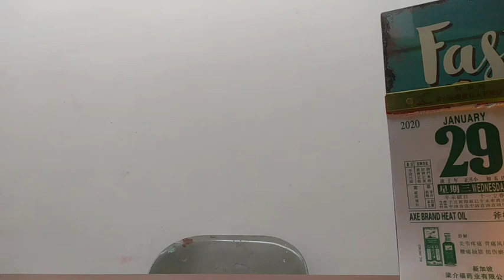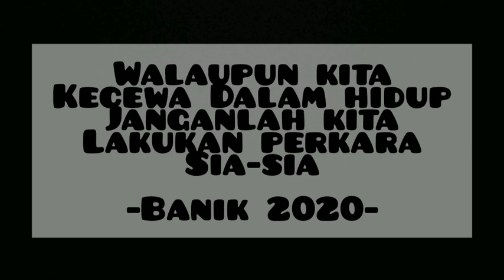Knp perlu minum petrol banik⛽| MIRINDA MIX PINEAPPLE PASSION REVIEW (28/366)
Hari nie banik nk buat review
Product dari mirinda
Mirinda mix it pineapple passion fruits 🍍🥤

Info me if u see new product at comment
Make sure this video get 100views 🙏
To support me do new video